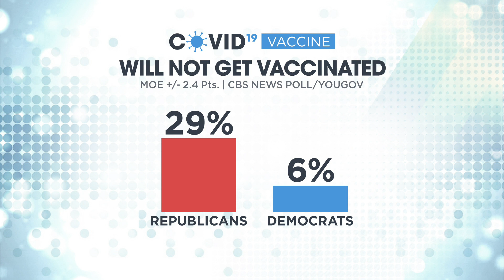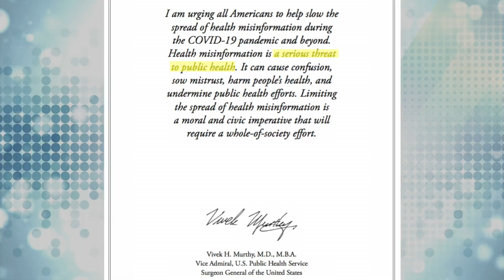DFL Decries Political 'Misinformation' On COVID-19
Back in March, Gov. Tim Walz and former Gov. Tim Pawlenty got their COVID-19 vaccines side-by-side in a bipartisan show of support for the shots, Caroline Cummings reports (2:17). WCCO 4 News At 6 - July 22, 2021